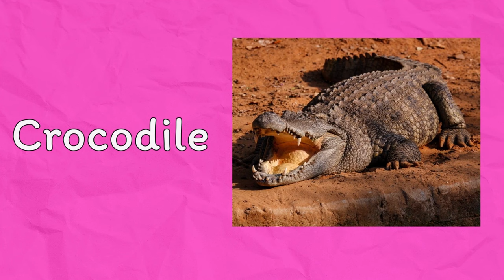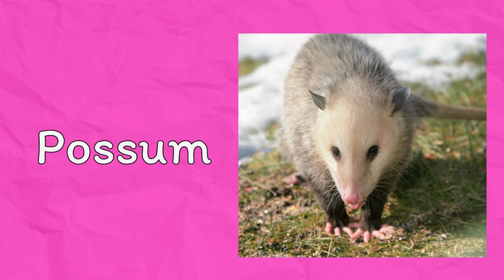Wild Animals | Forest Animals | Learn Wild Animals | Teddy Bear Kids Channel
Learning Wild Animals with Pics. From this simple and short video kids will learn the wild animals easily. Engage kids to watch and learn Alphabet.